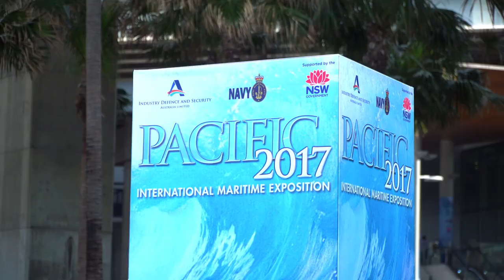Talking Type 26 frigate, Australia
BAE Systems T26 promo, re Royal Australian Navy.
Vid by BAE vid wallahs, October 2017